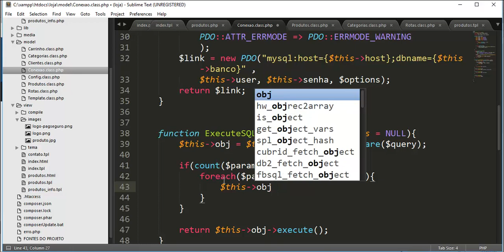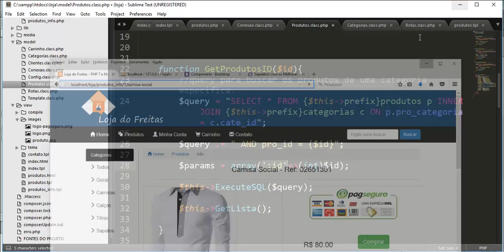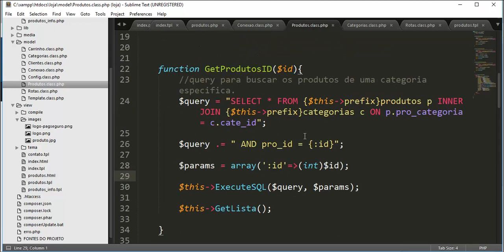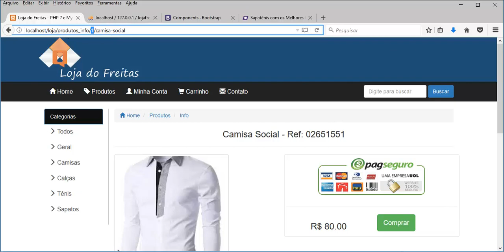Loja Virtual PHP 7 - Aula 11 - Segurança da Loja Virtual